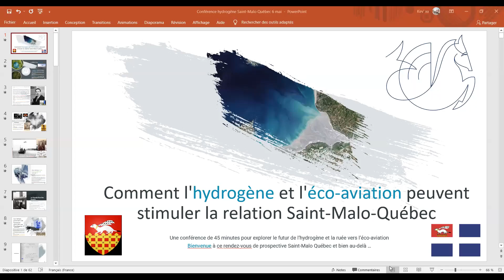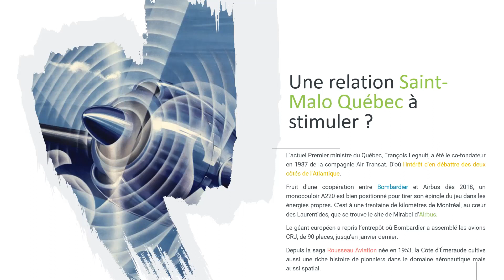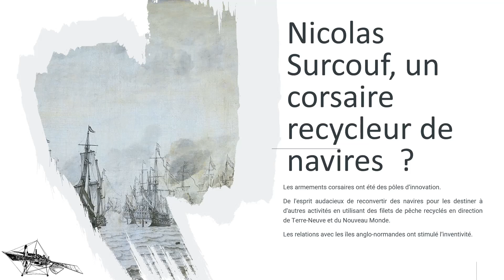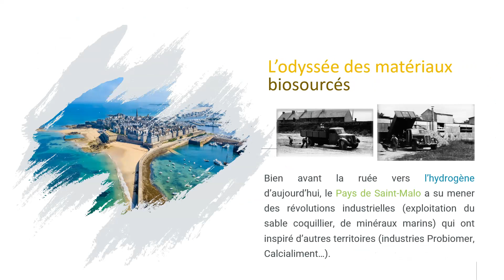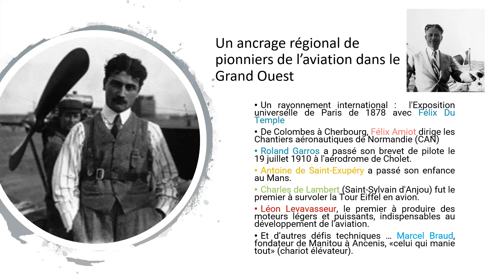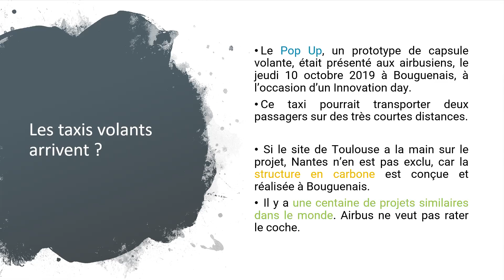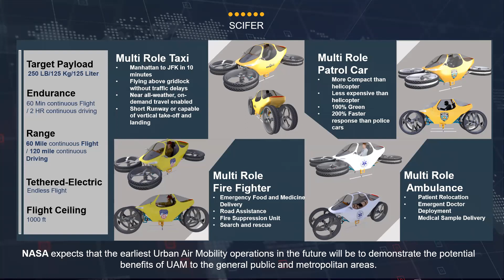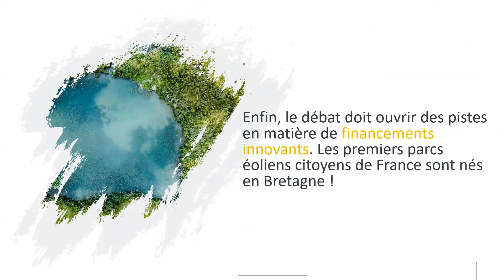Hydrogène et éco-aviation sur les pas de Sylla Laraque et des pionniers de la Côte d'Emeraude